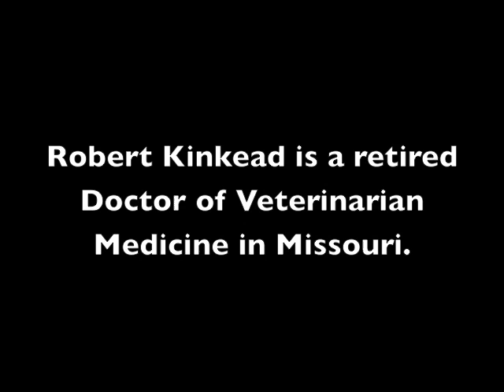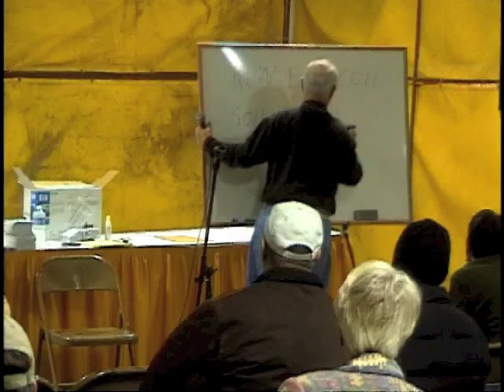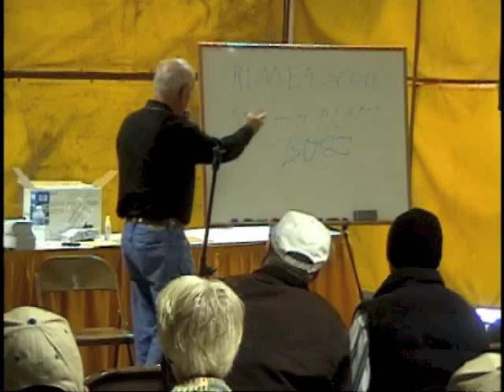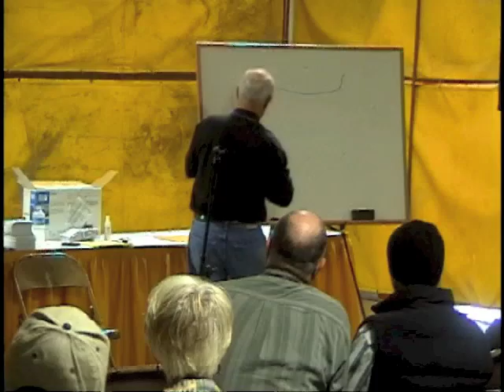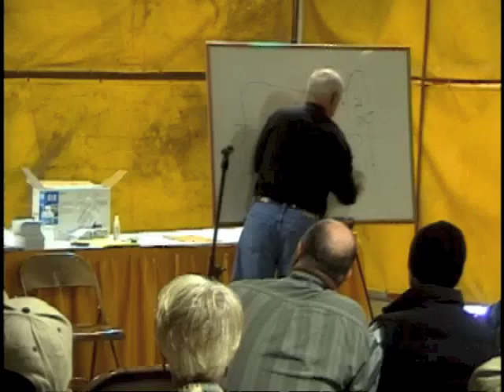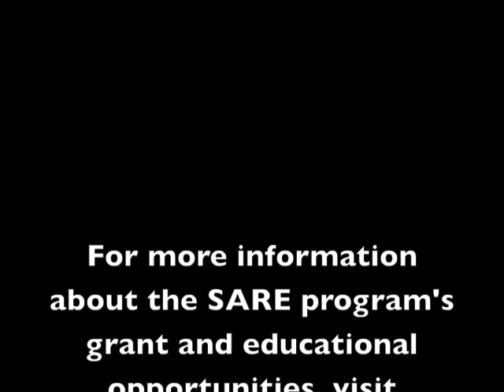Robert Kinkead Mob Grazing Seminar Presentation 2012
Robert Kinkead is a retired Doctor of Veterinarian Medicine in Missouri. This video is his seminar presentation, "Mob Gazing Offers the Greatest Opportunity in Agriculture," at the 2012 National Small Farm Trade Show and Conference.